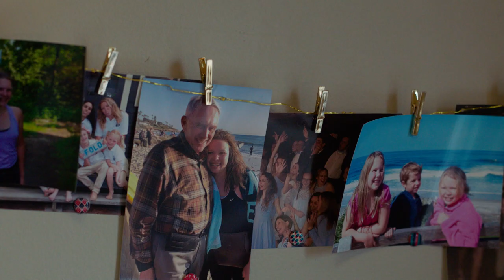UA Close to Home: Meet Sara | The University of Alabama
While she's from Tuscaloosa, Sara discovered a new side of UA when she took a tour. She's an English major and on-campus resident, has found her place on campus through activities, organizations and a small-college feel with all the resources to back it up.